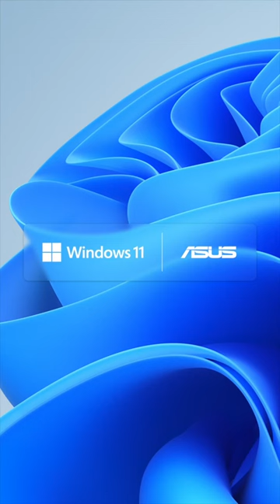Assistir filmes é pra relaxar, e não pra forçar a vista, né?